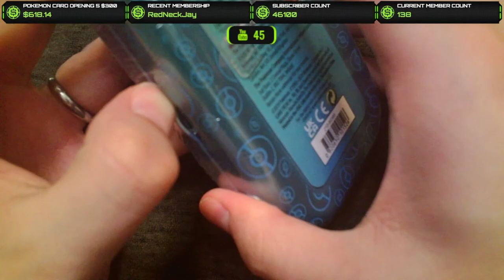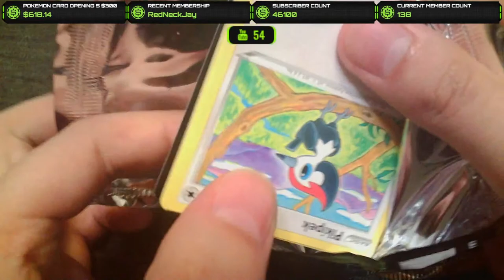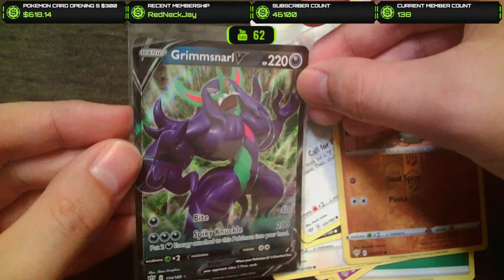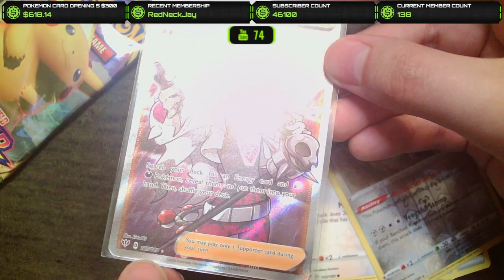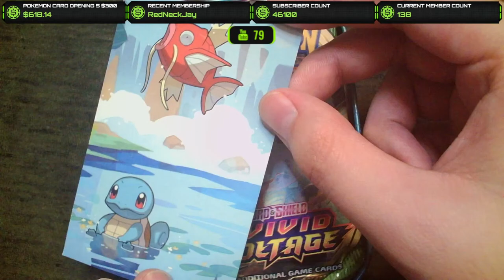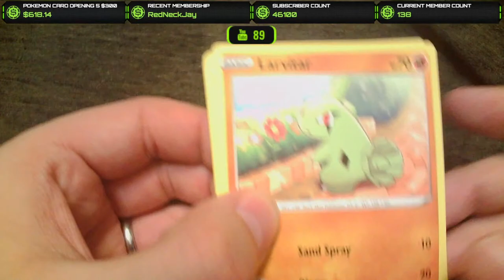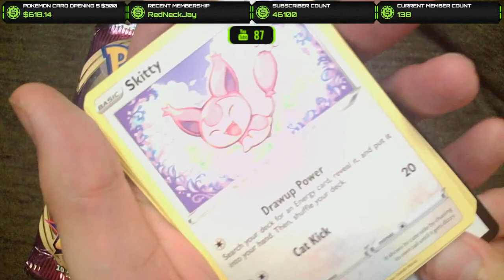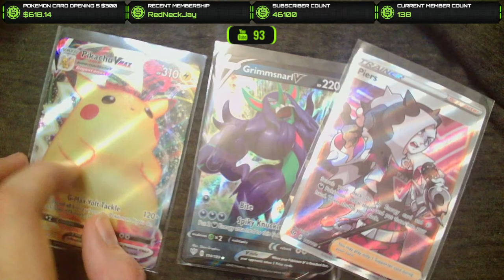Pokemon Card Opening & Ark With Killclynton!